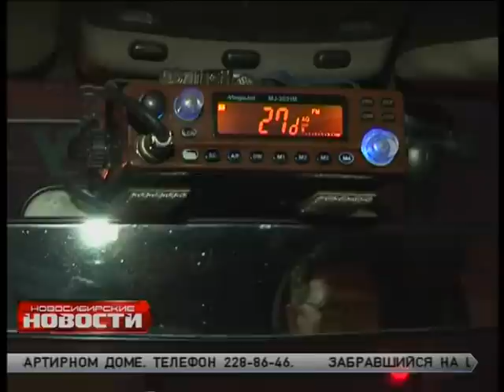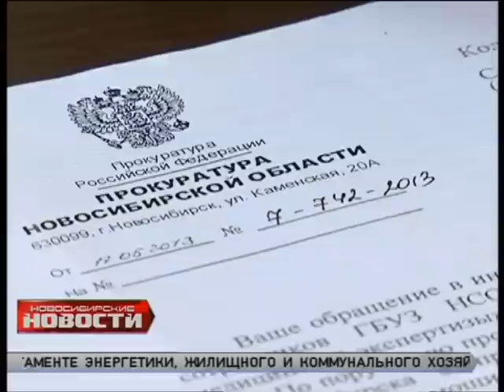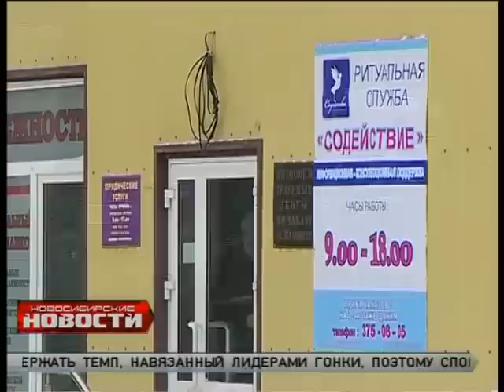"Новосибирские новости" от 18 февраля 2014 года